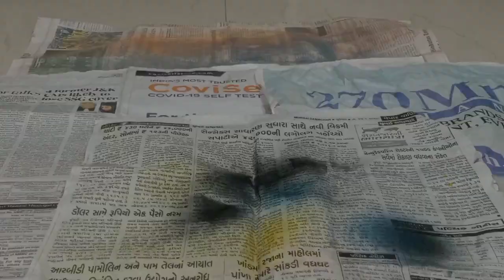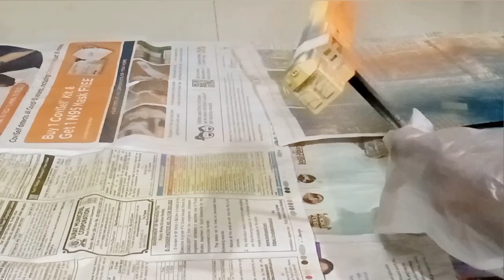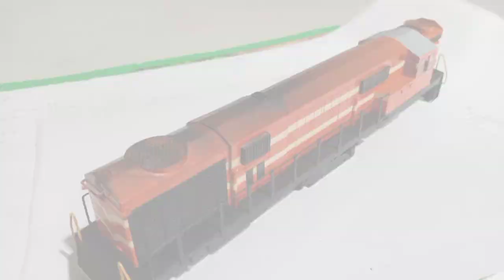How to Spray paint Diesel Locomotive || WDG3A loco || Miniature Scale Model || HO scale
Hello guys , welcome to another new video .
In today's video you will see how to paint ALCO Locomotive, this is the second paint work video after Lhb EOG car... I hope the video will be helpfull to you all...😊 thanks

🟠WDG3A LOCOMOTIVE DIMENSIONS 1:87scale
Overall height 4.8cm
Width 3.5cm
Length 20cm